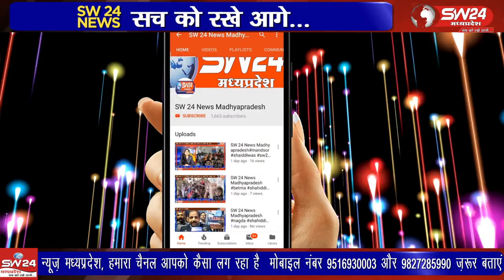Ujjain- हेलीपैडपर कैमरामैन और इलेक्ट्रॉनिकन्यूज चैनल के रिपोर्टर्स को रिकॉर्डिंग कवरेज नहींकरनेदेंगे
सीएम शिवराज सिंह चैहान के उज्जैन आगमन के दौरान हेलीपैड पर कैमरामैन और इलेक्ट्रॉनिक न्यूज चैनल के रिपोर्टर्स को रिकॉर्डिंग और कवरेज करने के लिए नहीं जाने दिया जाएगा।